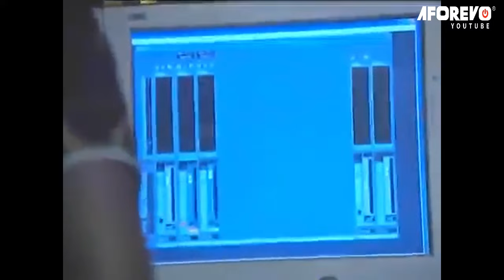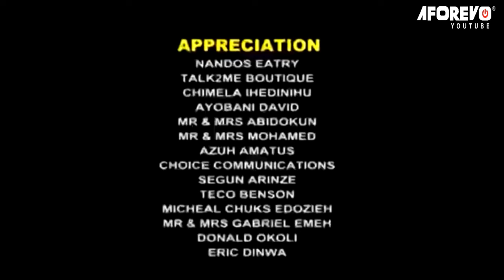Every Prayerful Family Must Watch This Movie And Serve God Always - A Nigerian Movie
This Nigerian movie is about a woman and her daughters who faced some challenges while trying to be a popular African queen.